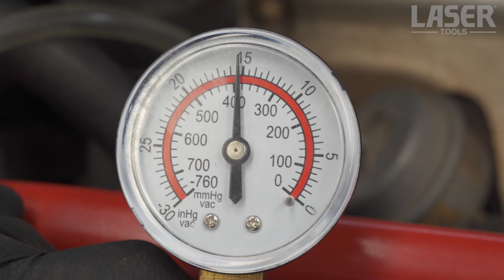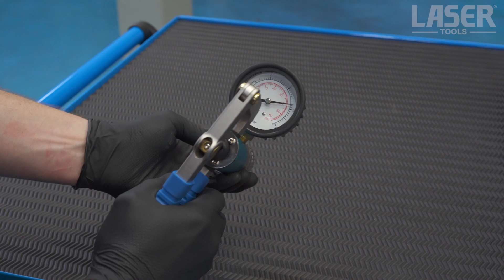8018 | Pompe à dépression et de purge de frein | 3752 | Pompe de pression et dépression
Les véhicules qu’ils soient modernes ou ancien utilisent des systèmes fonctionnant à l’aide de dépression ou vide. Vous les retrouverez sur votre moteur pour le carburant, l’allumage, les solénoïdes, le turbo, la transmission ou encore l’échappement.

Pour diagnostiquer des fautes mécaniques sur ces systèmes, nous devons avoir recours à une pompe à dépression telle que la ref 8018 de Laser Tools.  Ce kit est un équipement qui vous permettra de tester, d’améliorer les performances et servira de kit de purge avec ses adaptateurs.

Il est fourni avec un réservoir, des tuyaux et une sélection d’adaptateurs pour les purges de freins et d’embrayage. Appliquerez un vide / dépression sur les différents systèmes testés et observer sur le manomètre le vide généré.

La pompe peut également permettre de purger des freins ou des systèmes d’embrayage hydrauliques.
Un réservoir de liquide de frein ainsi que des adaptateurs pour vis de purge sont inclus dans le kit.
C’est une méthode simple et rapide pour purger ses freins seul.

Également disponible chez Laser Tools, la pompe à pression et dépression Ref 3752.

Ces deux kits sont tous deux extrêmement versatile et opérée à la main. Ils seront un puissant support tant pour des diagnostiques de fautes que des utilisations fonctionnelles dans un garage.

Ils sont tous deux disponibles chez votre stockiste Laser Tools.